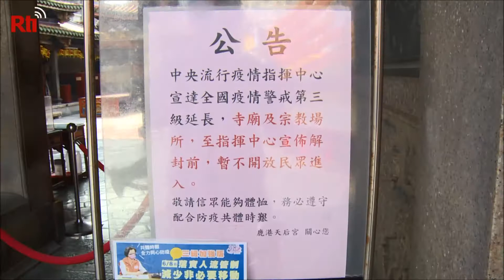【RTI】Abre al público el primer templo de Taiwán tras más de dos meses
Tras más de dos meses de confinamiento blando en el que los principales lugares de culto han permanecido cerrados, un templo de Beigang, en Yunlin, ha conseguido el permiso del Gobierno para abrir sus puertas antes de que termine el nivel 3 de alerta.